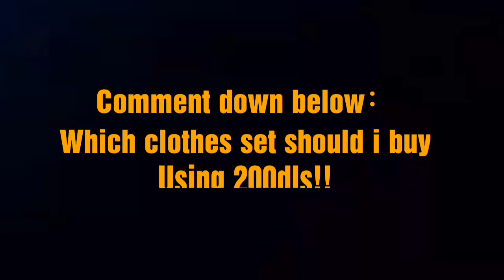Growtopia ~ How to spent my 200dls ?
Which clothes should I buy using 200dls? It's a 200dls set challenge anyways ...

Haha ! I know I'm still a noob... Please don't judge.